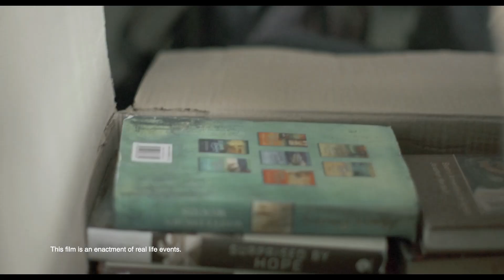Gulshan , Happy OLXer | 35sec | Malayalam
Gulshan easily sold his mobile on olx and got a great deal. He loves playing games on his phone and wanted a bigger screen and more space in his phone. He sold his older phone on OLX and bought a new phone.